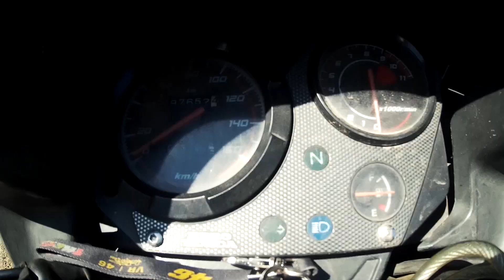Safar 2018 | Birthday Special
Safar 2018!!
What an adventures year starting with Parasailing cramped my ankle but road trip never ends from there..the year passed like my a smooth ride.
Got my self my own YAMAHA FZ25..Blessed to have my family and friends who all made this year so so special.
Thanks

Song Credit is Our Own Bhuban Ban SAFAR!!